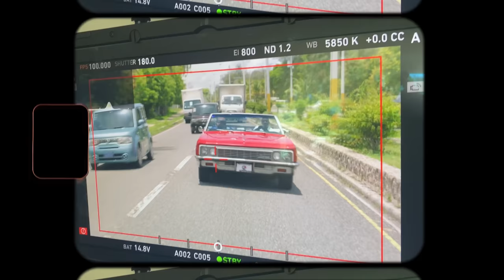HOW To Shoot a Music Video! + FREE LUTS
In this tutorial, I'm breaking down a music video that I filmed in the Dominican Republic for Master KG, Akon & David Guetta!

It definitely wasn't the easiest music video to film and you will see why.

Thank you for your support & stay in touch!